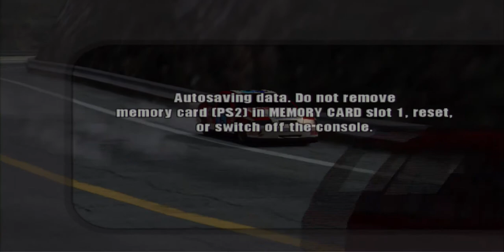Burnout 2: Point of Impact (PS2) - The Miracle Mile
I did intend to upload footage of the Gamecube Burnout 2 but I wasn't satisfied with how my video capture turned out, not that it looks all that much better on Playstation 2 but atleast I had the front-buffer output performing at 1080i.

Admittedly I've only recently took the time to play Burnout 2 properly, having only ever experienced it through demo discs many moons ago. I think it still holds up, largely because it is just a fun racing game that has some solid track designs and decent controls. It doesn't have any car licences but it never needed them either.